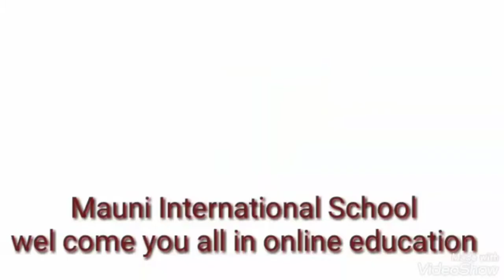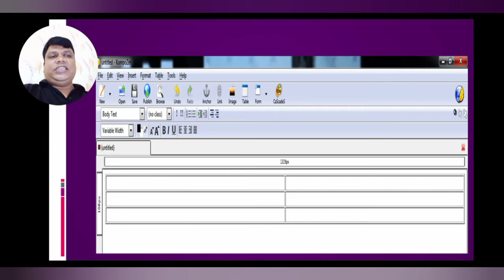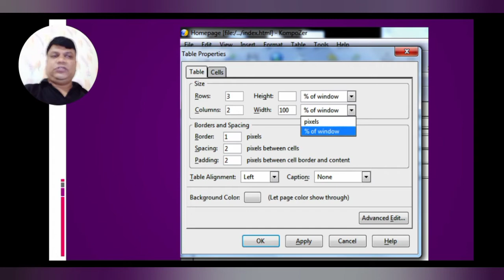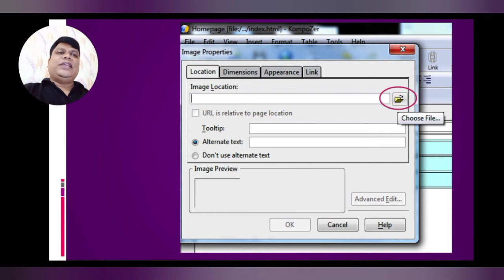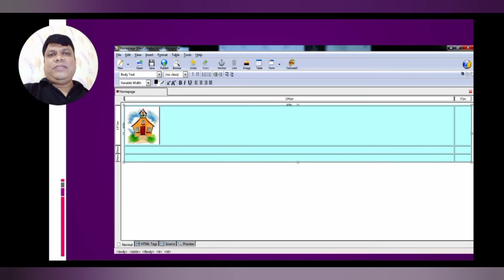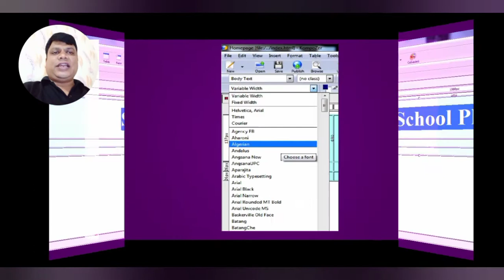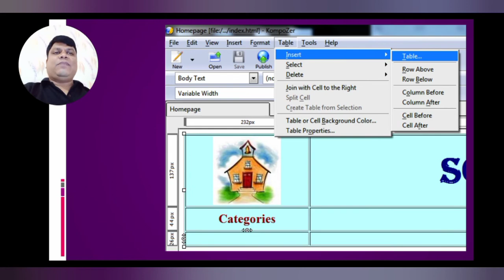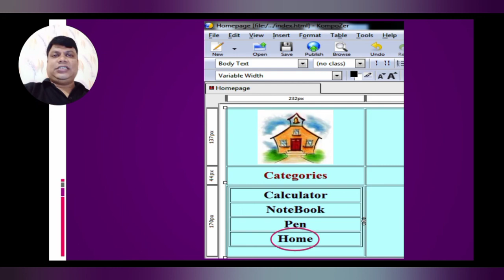Std 12 / Computer / Chap-3 / Designing HomePage of Website using KompoZer (Part-1)